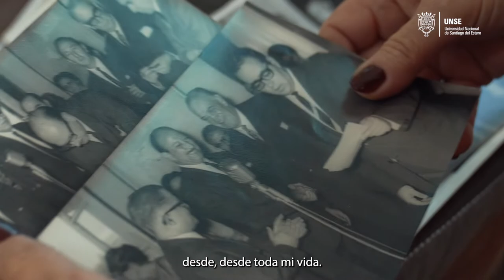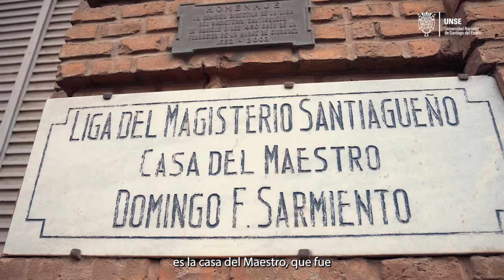Tu Historia Cuenta - María Angélica Ledesma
🔹 María Angélica conserva como un tesoro, las fotografías de aquellos años que vieron nacer la universidad pública santiagueña. Las mira, sus ojos vidriosos se cierran, su respiración se hace profunda y vienen los recuerdos.
🔸En 1973, la universidad soñada se hacía realidad. Con 21 años se convirtió en una de las primeras trabajadoras nodocentes de esa UNSE que nacía.
Acompañó la lucha colectiva que buscaba su lugar en las calles, pudo vivir de cerca la militancia estudiantil y los pormenores políticos de los días previos al 10 de mayo.
🔸Pero fue en su casa, en las innumerables mesas familiares compartidas con su padre, Néstor René Ledesma, donde aprendió de la necesidad de una universidad pública y gratuita que garantice el derecho a la educación del pueblo.
🔹Su padre, quien había impulsado la creación de la Facultad de Ingeniería Forestal (1958), ahora también era el responsable de la escritura del proyecto de Universidad Nacional de Santiago del Estero que contó con 5 tomos.
No escapó a su herencia. La asumió con el mismo compromiso y dedicación.
▪ La historia de María Angélica Ledesma cuenta de un Santiago del Estero que inició su transformación con los saberes de generaciones de egresados y egresadas de la universidad pública, gratuita e inclusiva.